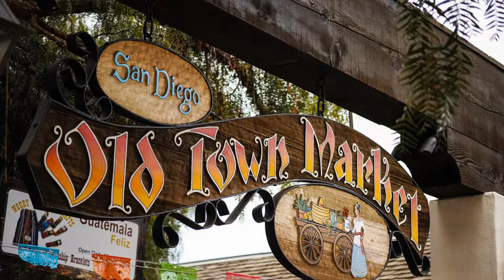Totit and Pie's US Visit 2016